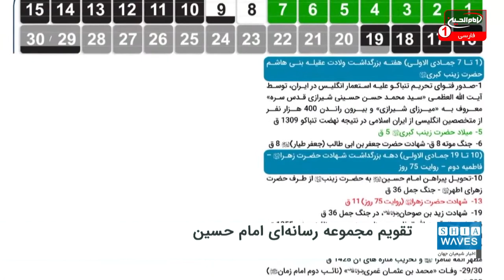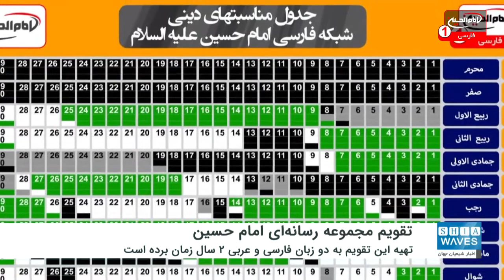تهيه و انتشار تقویم مناسبتهای دینی مجموعه رسانه ای امام حسین علیه السلام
مركز تحقيقات و پژوهش مجموعه رسانه اى امام حسين عليه السلام از نشر تقویم مناسبتهای دینی اين مجموعه خبر داد
به گزارش شيعه ويوز به نقل از سخنگوى مركز تحقيقات و پژوهش مجموعه رسانه اى امام حسين عليه السلام، تهيه اين تقويم به دو زبان فارسى و عربى با تلاش متخصصان و تاریخ‌دانان اسلامی و با استناد به منابع صحیح تاریخی و روایی ٢ سال زمان برده است.
وی افزود مجموعه رسانه اى امام حسين عليه السلام، مجموعه اى مستقل، بی‌طرف و صادق است و تمام این اصول در تولید برنامه‌های شبکه ملاک کار هستند.
در تقویم مجموعه رسانه ای امام حسین علیه السلام به تاریخ دقیق ولادت‌ها و شهادت‌های پیامبران و ائمه علیهم السلام و همچنین وفات علما و بزرگان دین پرداخته شده و ایام بزرگداشت و تعظیم مناسبت‌های مهم مشخص شده است.
در این تقویم همچنین تاریخ رخداد‌های مهم صدر اسلام و اتفاقات مهم پیش و پس از آن از جمله معجزات، جنگ‌ و صلح‌ها، حوادث طبیعی و غیر طبیعی، هلاکت قاتلین اهل‌بیت علیهم السلام و برخی فتاوای تاریخی علما با استاد به منابع اصلی معین شده است.
از این رو این تقويم، راهنماى مناسبى براى برنامه سازان اين مجموعه رسانه‌ای است؛ و هدف از گردآوری و انتشار آن، کمک به همکاران مجموعه در تولید محتوایی با کیفیت بالا عنوان شده.
 از سوی دیگر مخاطبین شبکه با اطلاع از محتوای تقویم با اصول و معیارهای مجموعه بهتر و‌ بیشتر آشنا می‌شوند.